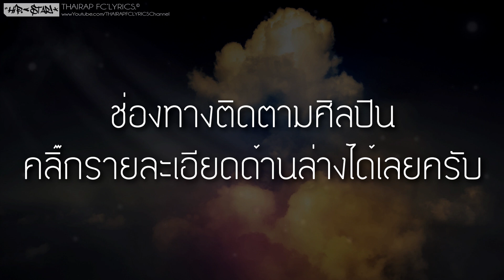ซีรี่ย์อยากบอก - PAYRUNHORSE (Prod. PKN Beat TH) (เนื้อเพลง)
: : : เนื้อเพลง : : :
อยากจะบอกให้รู้ว่ามีคนนึงคอยคิดถึง
อยากจะบอกให้รู้ว่่าใครคนนึงอยากยืนอยู่ข้างเธอ
มีดอกไม้ในมืิอแต่ก็ไม่รู้จะเอาให้ใคร​ ถ้ามันอยู่กับเธอมันคงจะมีความหมายยย​ เธอบ่นเหงา​ ใจมันเฉา​ เธอคิดถึงแต่เขาอยากอยู่กับเขาทุกวัน​ แต่ว่าฉันคนที่แอบรัก​ ก็ทำได้แค่นั้นดอกไม้ในมือคงเหี่ยวเฉาตายยย

อยากจะบอกให้รู้ว่าฉันก็หลงเธอตั้งแต่แรกเจอ
เหมือนตกอยู่ในภวังค์​ของเธอเลย

มาอยู่กับฉันสัญญา​ว่าจะมีแค่คนเดียว
จะเก็บเอาดาวมาเรียงว่ารักให้เธอ
มาอยู่กับฉันรับรองเธอจะไม่โดดเดี่ยว
ไม่ต้องเป็นกังวลเพราะฉันจะหยุดที่เธออ
จะมีแค่คุณและคุณเท่านั้นและต่อจากนี้จะทำให้มั่นใจ
จะไม่ยอมให้ใจของใครต้องเลือนหาย
และต่อจากนี้วินาทีนี้จะทำให้เชื่อใจ​ ในเรื่องราวของเรา

เก็บกลับมาคิดทบทวนนั่งมองอยู่หน้ากระจก
เราคงเป็นได้เพียงแค่ตัวตลกไม่เคยอยู่ในสายตาของเธอตลอดเวลาที่ผ่านมาใจของเธอมีแต่เขาตลอดเลย
เธอ. ก็อยากจะทักในไอจีแต่กลัวว่าเธอจะรำคาญ​หัวใจไอ้ความรู้สึก​ที่เก็บมานานมันอัดอั้นในใจ
ในวันนี้ก็คงต้องบอกเธอไป
ถ้าหากว่าได้เจอกับเธออีกครั้งนึงแล่วฉันจะบอกคำนี้ไป